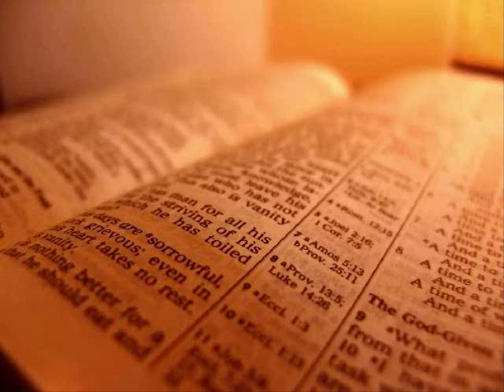The Holy Bible - Daniel Chapter 9 (KJV)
1 In the first year of Darius the son of Ahasuerus, of the seed of the Medes, which was made king over the realm of the Chaldeans;

 2 In the first year of his reign I Daniel understood by books the number of the years, whereof the word of the LORD came to Jeremiah the prophet, that he would accomplish seventy years in the desolations of Jerusalem.

 3 And I set my face unto the Lord God, to seek by prayer and supplications, with fasting, and sackcloth, and ashes:

 4 And I prayed unto the LORD my God, and made my confession, and said, O Lord, the great and dreadful God, keeping the covenant and mercy to them that love him, and to them that keep his commandments;

 5 We have sinned, and have committed iniquity, and have done wickedly, and have rebelled, even by departing from thy precepts and from thy judgments:

 6 Neither have we hearkened unto thy servants the prophets, which spake in thy name to our kings, our princes, and our fathers, and to all the people of the land.

 7 O LORD, righteousness belongeth unto thee, but unto us confusion of faces, as at this day; to the men of Judah, and to the inhabitants of Jerusalem, and unto all Israel, that are near, and that are far off, through all the countries whither thou hast driven them, because of their trespass that they have trespassed against thee.

 8 O Lord, to us belongeth confusion of face, to our kings, to our princes, and to our fathers, because we have sinned against thee.

 9 To the Lord our God belong mercies and forgivenesses, though we have rebelled against him;

 10 Neither have we obeyed the voice of the LORD our God, to walk in his laws, which he set before us by his servants the prophets.

 11 Yea, all Israel have transgressed thy law, even by departing, that they might not obey thy voice; therefore the curse is poured upon us, and the oath that is written in the law of Moses the servant of God, because we have sinned against him.

 12 And he hath confirmed his words, which he spake against us, and against our judges that judged us, by bringing upon us a great evil: for under the whole heaven hath not been done as hath been done upon Jerusalem.

 13 As it is written in the law of Moses, all this evil is come upon us: yet made we not our prayer before the LORD our God, that we might turn from our iniquities, and understand thy truth.

 14 Therefore hath the LORD watched upon the evil, and brought it upon us: for the LORD our God is righteous in all his works which he doeth: for we obeyed not his voice.

 15 And now, O Lord our God, that hast brought thy people forth out of the land of Egypt with a mighty hand, and hast gotten thee renown, as at this day; we have sinned, we have done wickedly.

 16 O LORD, according to all thy righteousness, I beseech thee, let thine anger and thy fury be turned away from thy city Jerusalem, thy holy mountain: because for our sins, and for the iniquities of our fathers, Jerusalem and thy people are become a reproach to all that are about us.

 17 Now therefore, O our God, hear the prayer of thy servant, and his supplications, and cause thy face to shine upon thy sanctuary that is desolate, for the Lord's sake.

 18 O my God, incline thine ear, and hear; open thine eyes, and behold our desolations, and the city which is called by thy name: for we do not present our supplications before thee for our righteousnesses, but for thy great mercies.

 19 O Lord, hear; O Lord, forgive; O Lord, hearken and do; defer not, for thine own sake, O my God: for thy city and thy people are called by thy name.

20 And whiles I was speaking, and praying, and confessing my sin and the sin of my people Israel, and presenting my supplication before the Lord my God for the holy mountain of my God;

21 Yea, whiles I was speaking in prayer, even the man Gabriel, whom I had seen in the vision at the beginning, being caused to fly swiftly, touched me about the time of the evening oblation.

22 And he informed me, and talked with me, and said, O Daniel, I am now come forth to give thee skill and understanding.

23 At the beginning of thy supplications the commandment came forth, and I am come to shew thee; for thou art greatly beloved: therefore understand the matter, and consider the vision.

24 Seventy weeks are determined upon thy people and upon thy holy city, to finish the transgression, and to make an end of sins, and to make reconciliation for iniquity, and to bring in everlasting righteousness, and to seal up the vision and prophecy, and to anoint the most Holy.

25 Know therefore and understand, that from the going forth of the commandment to restore and to build Jerusalem unto the Messiah the Prince shall be seven weeks, and threescore and two weeks: the street shall be built again, and the wall, even in troublous times.